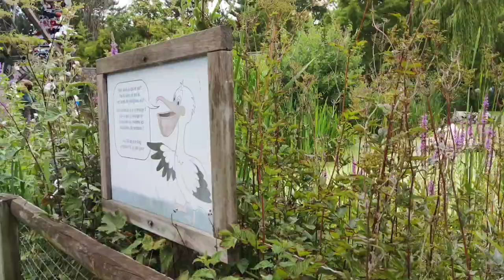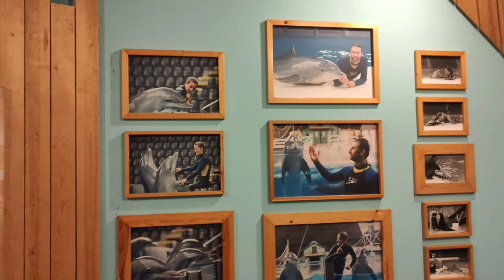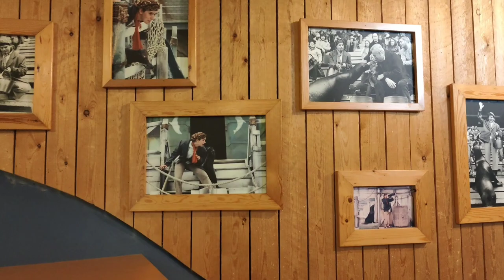A day with Dolfins 🐬 and sea lions 🦭 Pahi's bucket list